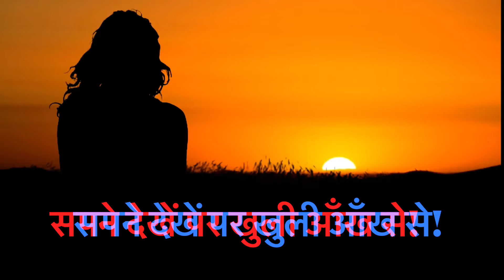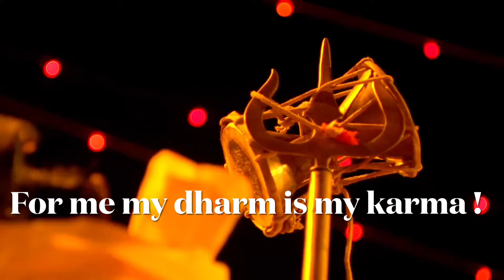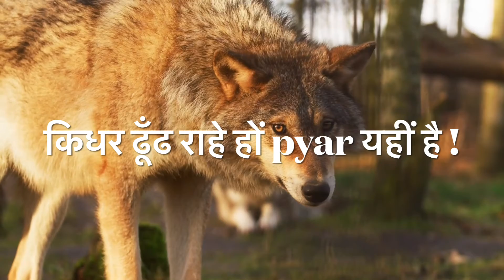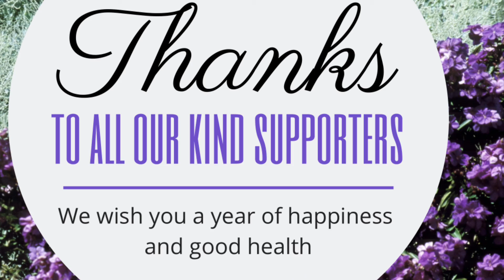Motivational quotes, motivational status, funny animals , cinematic ,motivational affirmations,